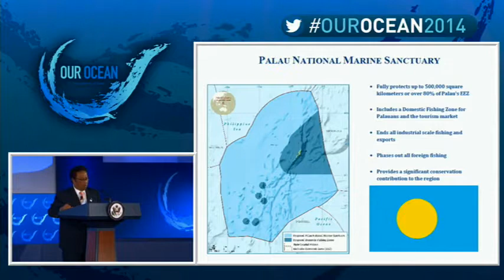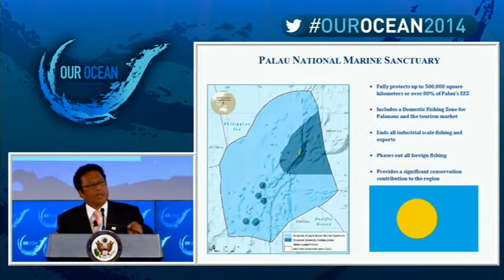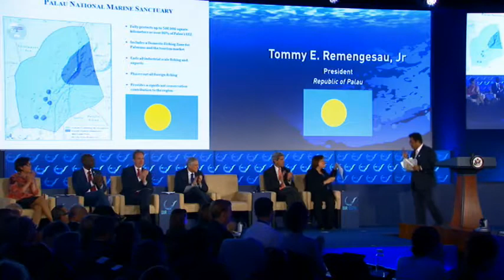2014 Our Ocean Conference: Charting a Path Forward (Part 1)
Panel on Charting a Path Forward - moderated by Under Secretary Catherine Novelli - at the Our Ocean Conference at the U.S. Department of State on June 17, 2014.

Speakers: Secretary of State John Kerry, Republic of Palau President Tommy Remengesau, Jr., Chile Foreign Minister Heraldo Munoz, Norway Foreign Minister Borge Brende, Togo Foreign Minister Robert Dussey, and World Bank Managing Director Sri Mulyani Indrawati